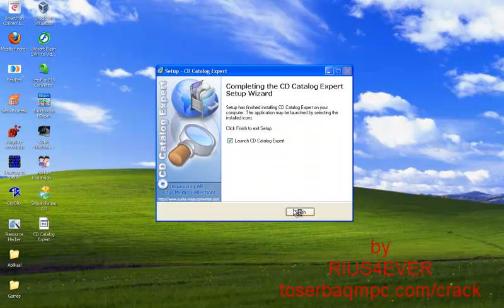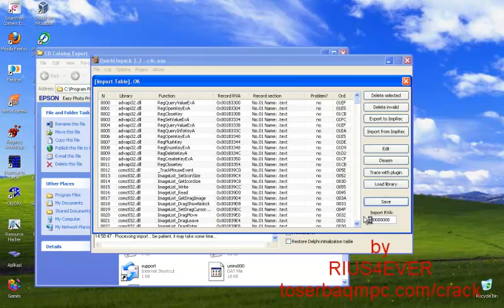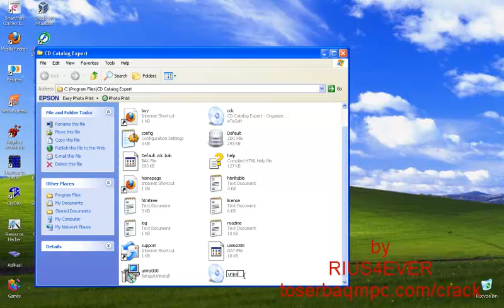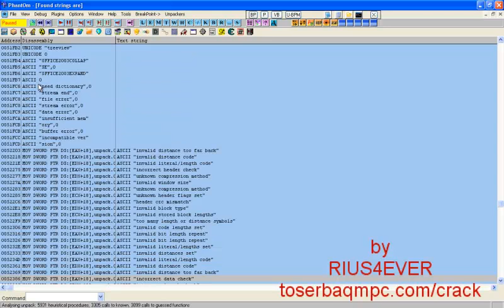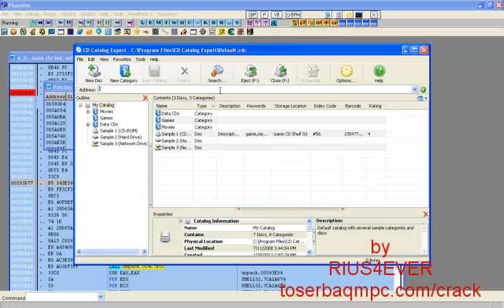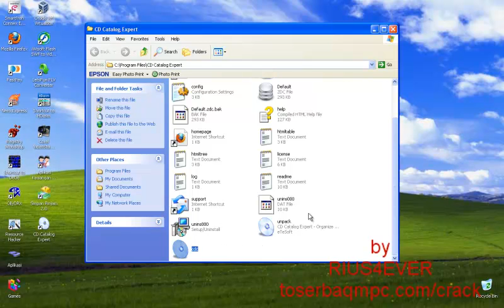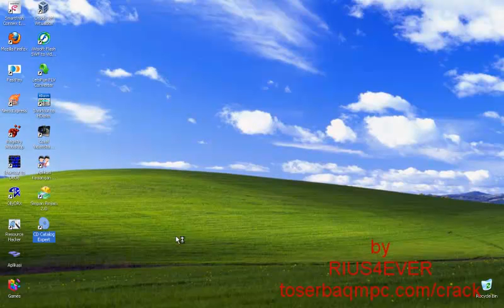Cracking CD Catalog Expert by RIUS4EVER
CD Catalog Expert

Compile : Delphi 2006
Packed : ASPack 1.12
Level : Normal
Tools : OllyDRX, PE Scanner, QuickUnpack

If you like this software, buy it!!
cracked by RIUS4EVER